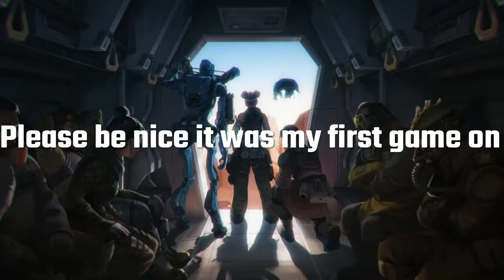Liking revy boi-Apex